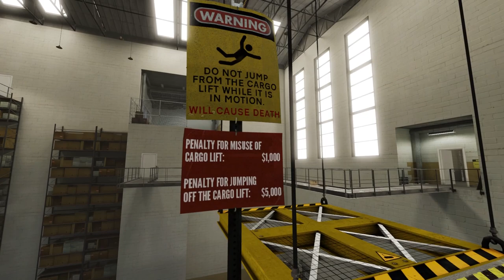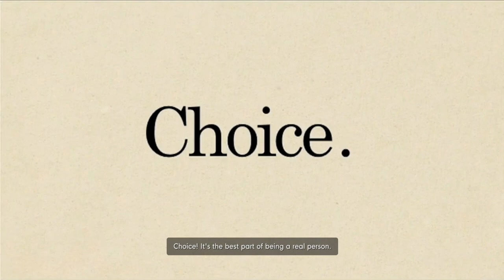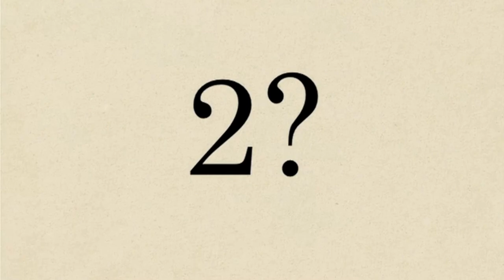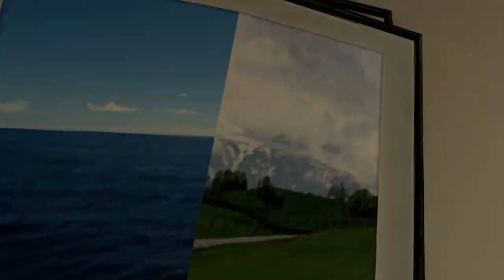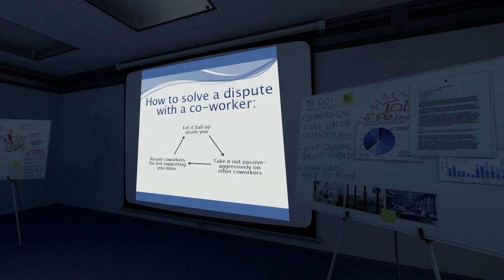CHOICE ! \\ The Stanley Parable UD \\ 03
The narrator is catching on that I might not be Stanley after all...